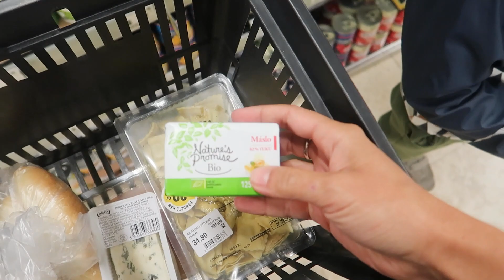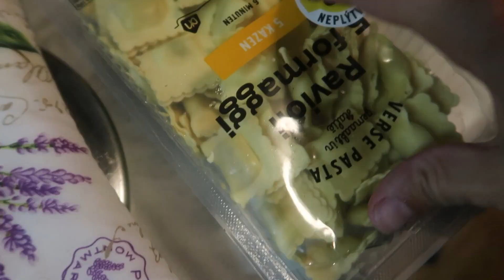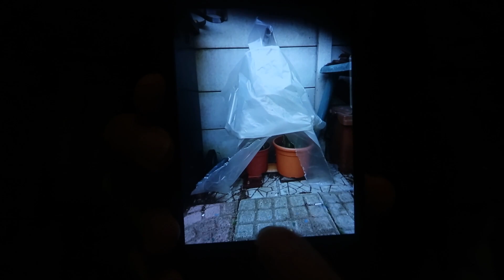JAK PROBÍHAJÍ NAŠE TELEFONÁTY DO IRSKA, NA SKOK DOMA, DENNÍ VLOG, ŽIVOT V ZAHRANIČÍ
Život mezi dvěma zeměni přináší výhody i nevýhody. S našimi blízkými nemůžeme trávit tolik času jako bychom chtěli a tak se telefon stává naší druhou rukou. Jak probíhají tlefonáty Česko Irsko uvidíte v dnešním videu.

MULTIFUNKČNÍ CESTOVNÍ STOLEČEK
10% sleva při zadání kódu ,,myirishlife,,